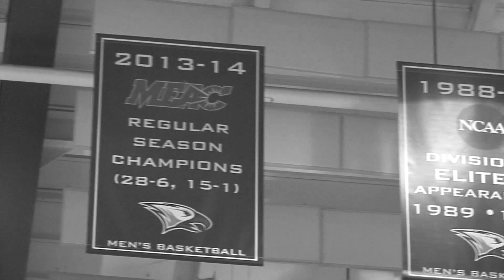LeVelle Moton Motivational Quotes Vol. 1